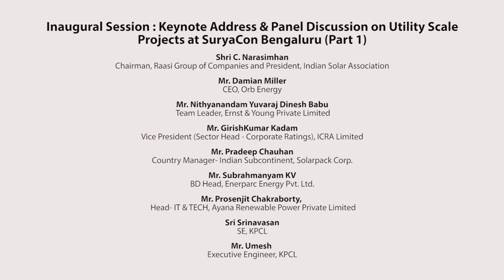Panel Discussion on Utility Scale Projects (Part-1)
Keynote Address & Panel Discussion on Utility Scale Projects at SuryaCon Bengaluru Conference on February 12, 2020 at Shangri-La Hotel, Bengaluru